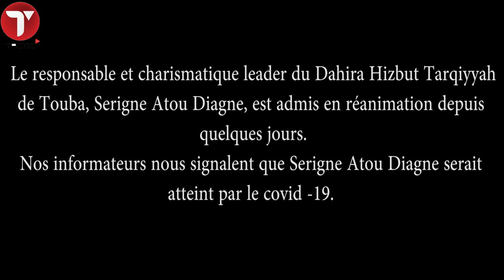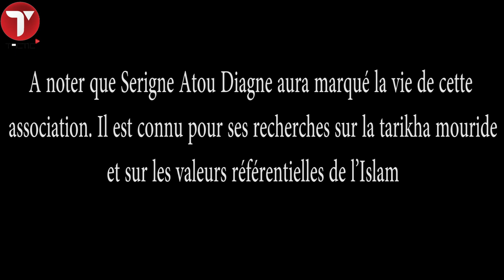Serigne Atou Diagne responsable moral Dahira Hizbut Tarqhiyyah atteint de Covid et admis en Réa.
C’est une information gérée avec le maximum de minutie et de précaution dans la ville
sainte de Touba, mais confirmée.
Le responsable et charismatique leader du Dahira Hizbut Tarqiyyah de Touba, Serigne Atou
Diagne, est admis en réanimation depuis quelques jours.
Nos informateurs nous signalent que Serigne Atou Diagne serait atteint par le covid -19 .
Heureusement, qu’il est vite admis en réanimation a l’hôpital et mis sous respirateur artificiel.